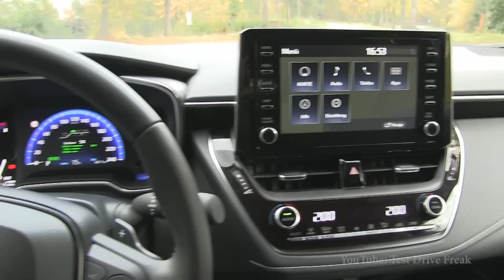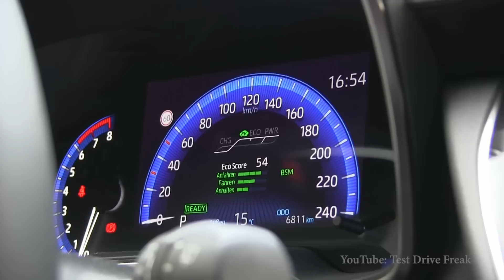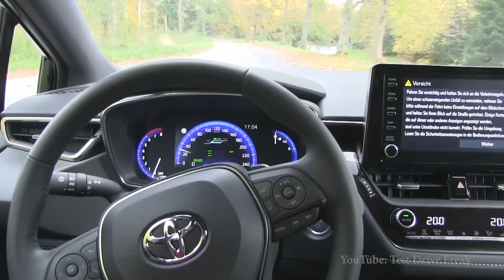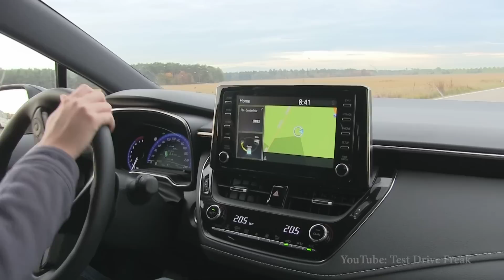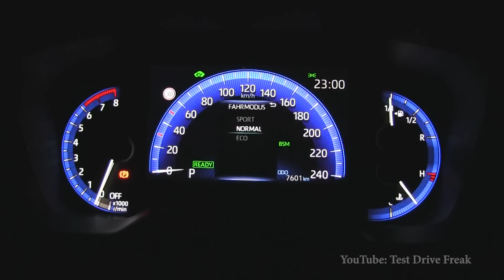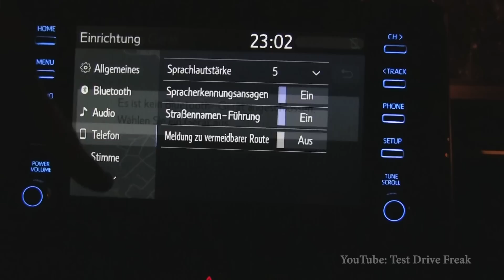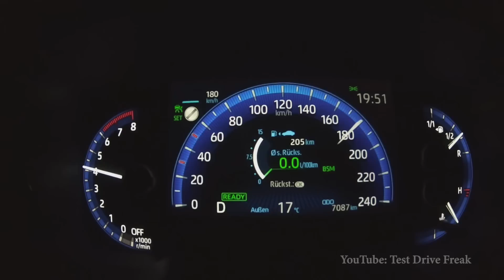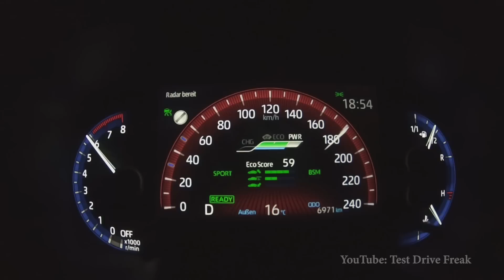2019 Toyota Corolla 2.0 Hybrid Touring Sports (180 HP) TEST DRIVE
2019 Toyota Corolla 2.0 Hybrid Touring Sports
112 kW / 153 HP 2.0L Petrol Engine
80 kW / 109 HP Electric Engine
Total Power: 132 kW / 180 HP
TEST DRIVE
CVT-Transmission
Interior & Cockpit Design
Exterior Design
Fuel Consumption from 80 to 180 km/h
Vmax: 188 km/h (limiter)